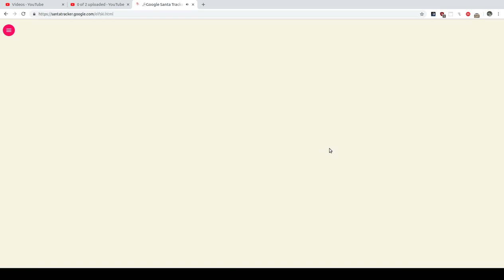Google Santa Tracker 18th December 2018 reverse